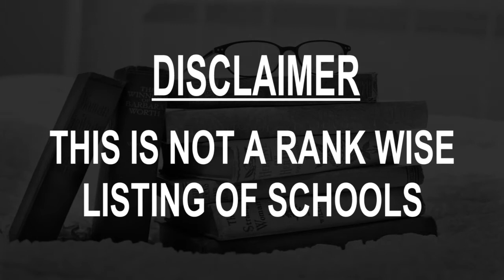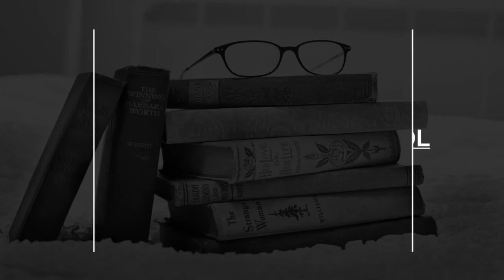Schools around Chalinze,Tanzania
Must Watch.. Best Schools around Chalinze

Click on Bell ICON to get the notification of New Videos.This is not rank wise listing of Top Schools in Chalinze, it's the list of best Schools around Chalinze as per the ratings given by our users.

Listed Schools:

Chalinze secondary school

TEHAMA Academy
Bagamoyo, Tanzania

Bwilingu 'A' Primary School
Bagamoyo, Tanzania

CHALINZE MODERN ISLAMIC PRIMARY SCHOOL
Tanzania

Honest Schools
Bagamoyo, Tanzania

Imperial Secondary School
Msolwa, Tanzania

Lugoba Secondary School
Lugoba, Tanzania

United Tanzania Aeronautic College
Chalinze, Tanzania

Kizuka Secondary School
Tanzania

Ngerengere Secondary school
Ngerengere, Tanzania

Ngerengere primary school
Ngerengere, Tanzania

Ubena Zomozi
Bagamoyo, Tanzania

Bwawani High School
Ubena Bwawani, Tanzania

Nmb Chalinze